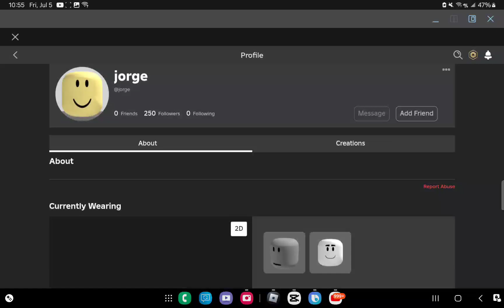I found the oldest roblox account